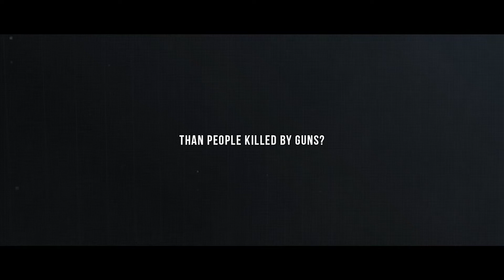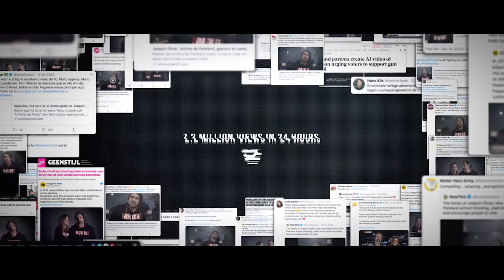The Unfinished Votes